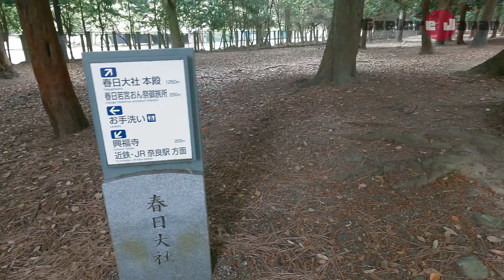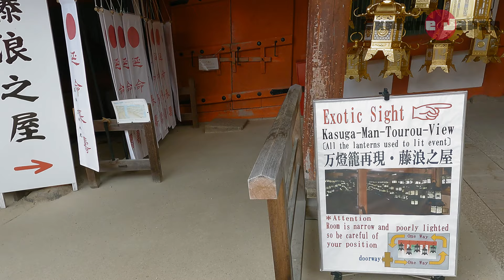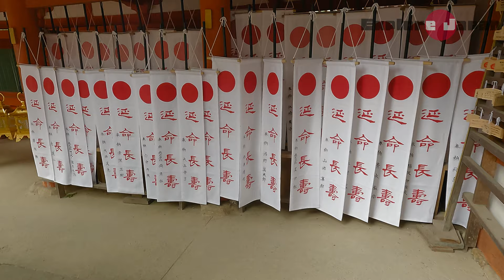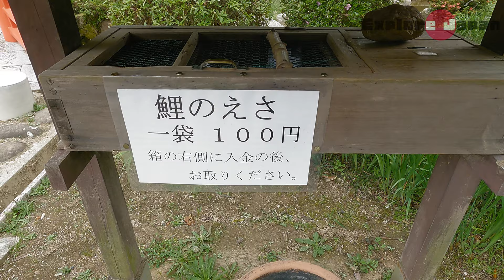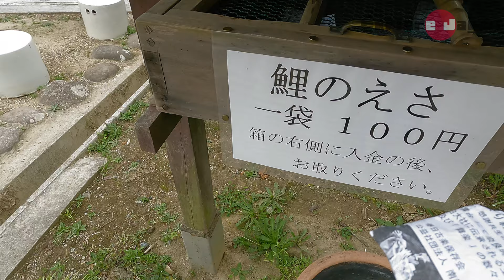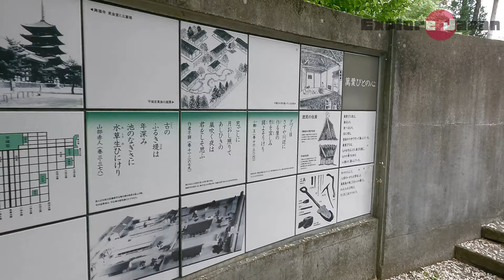4K Kasuga Taisha Shurine in Nara, Japan. Walk around the area.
This video is a walk around Kasuga Taisha Shrine in Nara, Japan.

I walked along the path to visit Kasuga Taisha and also went to the nearby Ukimido.

You can experience the feeling of walking around Kasuga Taisha Shrine by watching this video.